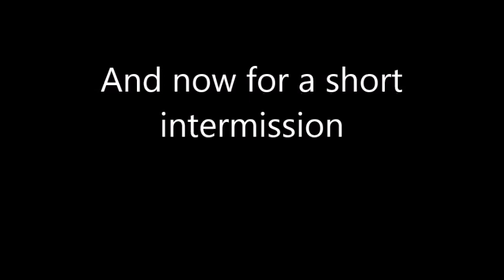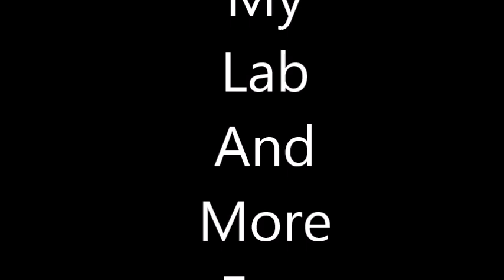Tesla Coil Intermission2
It is what it is. My playing around with my Tesla Coil and a small plasma ball.